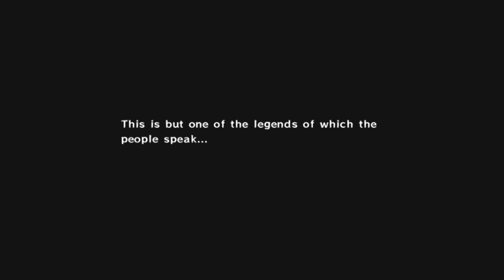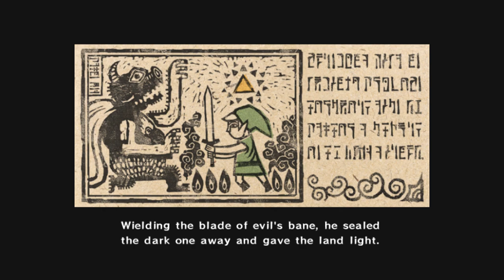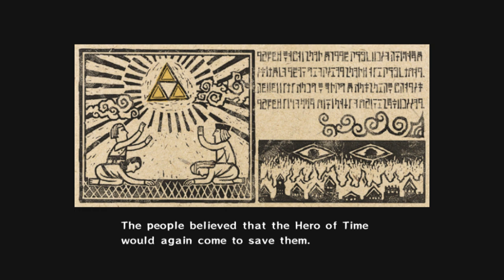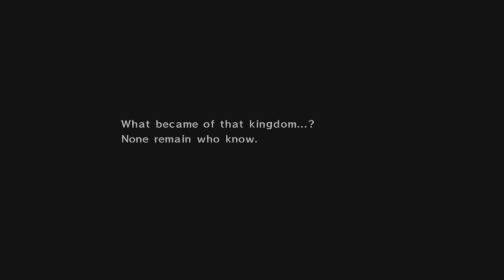Legend Of Zelda Wind Waker Part 1